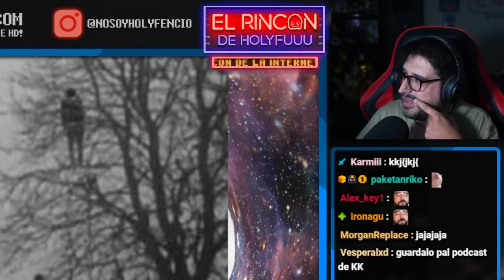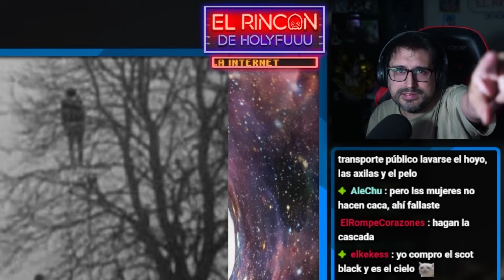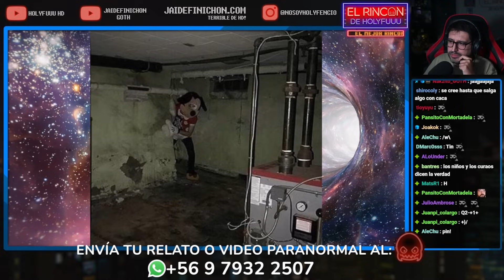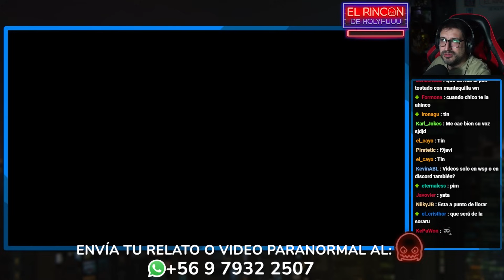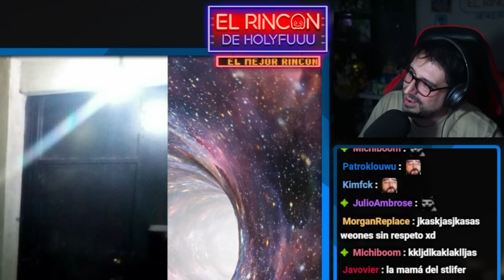Escuchando sus Relatos Paranormales... - El Rincon de Holyfuuu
Sigueme  y deja tu like bb ♥